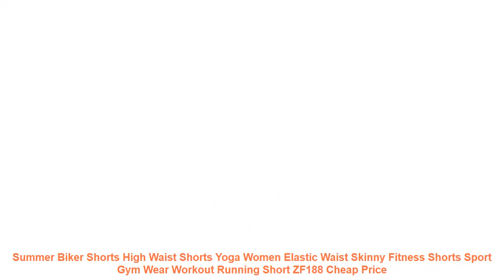Summer Biker Shorts High Waist Shorts Yoga Women Elastic Waist Skinny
Wo
man Sports Fitness Legging.Energy Seamless Leggings.Women Yoga Pnts.womens sports leggings.sport legging high waist push up
Summer Biker Shorts High Waist Shorts Yoga Women Elastic Waist Skinny Fitness Shorts Sport Gym Wear Workout Running Short.ZF188
Note: 1. Please compare the detail sizes with yours before your purchasing.
2. Item color might vary slightly. as color in different kind of computer monitors may be a little bit different.
3. Please allow 1-2cm deviations due to manual measurement. Thanks for your understanding
1.Is there any tracking Number for my item?
Yes. we ship every order with their Tracking Number. and
you can track your parcel on the following website using your tracking number (Copied to the browser to open)
2. Is the product same as photos?
Yes. all photos are real. We took these photos by ourselves.
3. Which size can fit me?
We suggest you look at our size suggestion chart below and our product size chart if you are normal figure. if you have special figure. please contact us ( tell us your height and weight. bust. waist. hip size ).
4. I am a reseller.I would like to buy many pieces of your item. whats the wholesale price?
Hi.thanks for your inquiry. if you would like to buy large quantity. please contact to us. we will give you the best price. thanks!
About Shipping
1.WORLDWIDE SHIPPING.
(Except some countries and APO/FPO)
2. Orders processed timely after the payment verification.
3. We only ship to confirmed order addresses. Your order address MUST MATCH your Shipping address.
4. The images shown are not the actual item and are for your reference only.
5. SERVICE TRANSIT TIME is provided by the carrier and excludes weekends and holidays. Transit times may vary. particularly during the holiday season.
6. We will track the shipment and get back to you as soon as possible with a reply. Our goal is customer satisfaction!
7. Due to stock status and time differences. we will choose to ship your item from our first available warehouse for fast delivery.
Guarantee
1.
If package not arrive.we will send a new to you.
2.Every yoga set is 100% new and in good quality.
3.Shipping the products within 3-5 days
4.If you are not satisfied with the product. you can return it
About Return& Refund
1. If this item is in your possession more than 7 days. it is considered used and WE WILL NOT ISSUE YOU A REFUND OR REPLACEMENT. There are NO EXCEPTIONS! Shipping cost is bear by both seller and buyer in half.
2. All returned items SHOULD BE